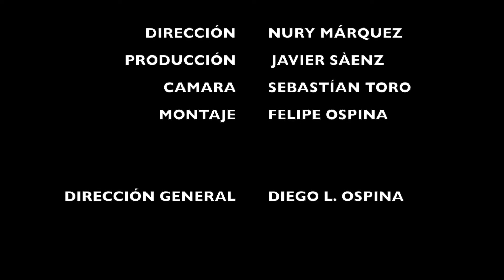MARIN Y BERNA | Talento sin Limites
Trabajo audiovisual de inclusión realizado en el programa TALENTO SIN LIMITES de Casa Actores. Porque para nosotros la formación actoral NO TIENE LIMITES.